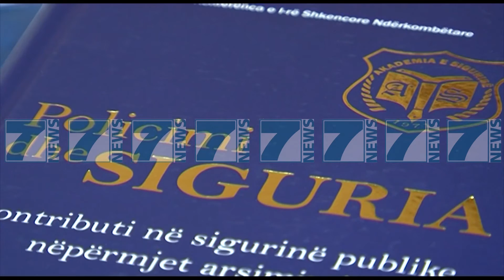POLICIA BEN “AUTOKRITIKE” PER INCIDENTET NE “ELBASAN ARENA” - News, Lajme - Kanali 11